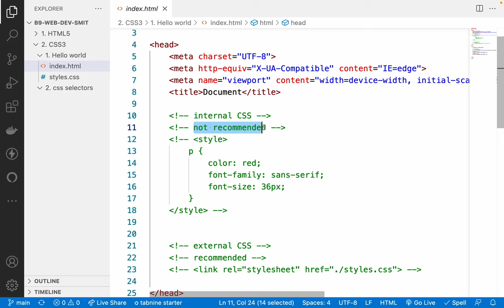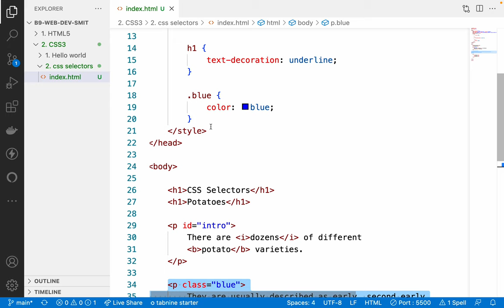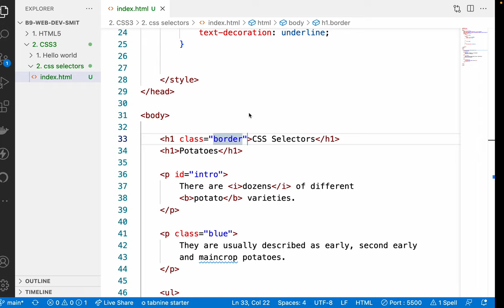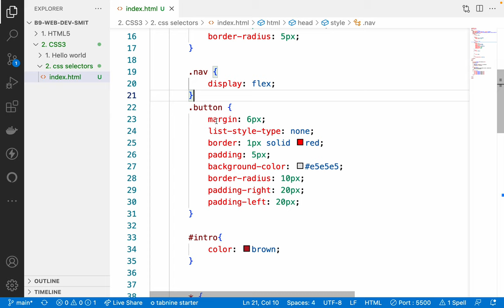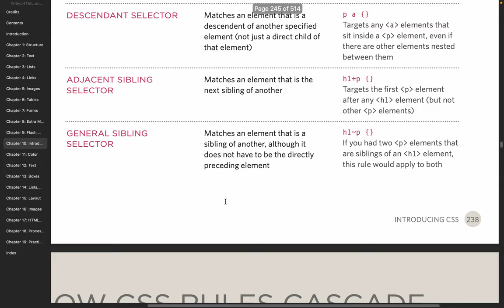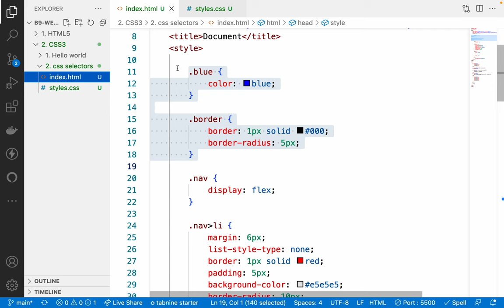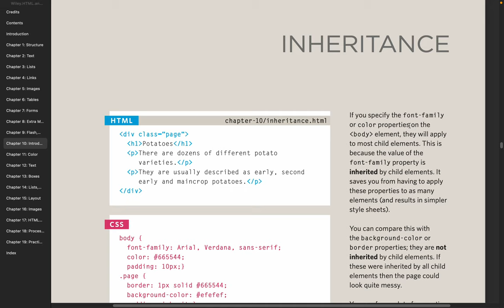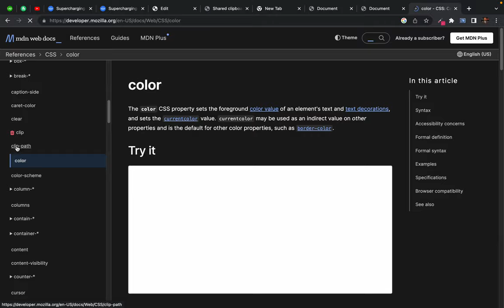26. CSS3 - css selectors - how css rules cascades - inheritance in css properties